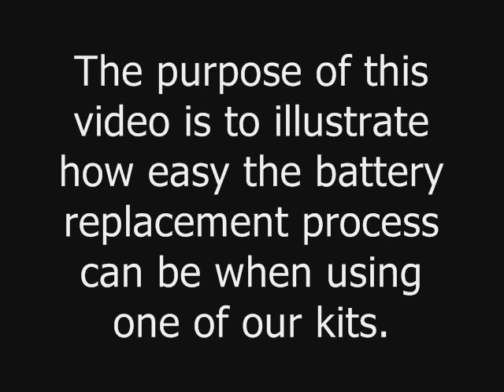iPod Photo Battery Installation Process